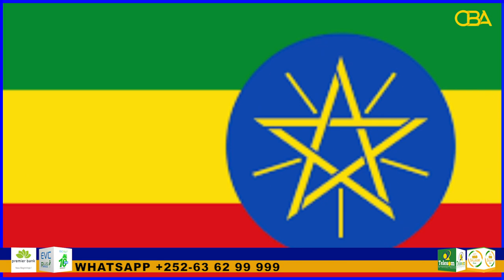Ethiopia oo Wadda qorshe ay Ku Dhisayso Jidad tareen oo ku xidhaya dalalka deriska.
Ethiopia oo Wadda qorshe ay Ku Dhisayso Jidad tareen oo ku xidhaya dalalka deriska ah oo ay somaliland ku jirto